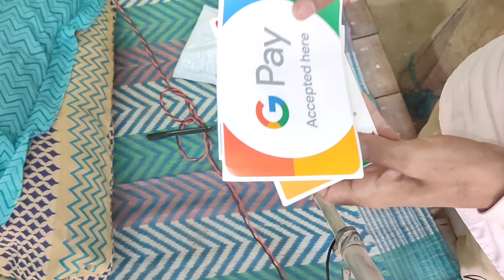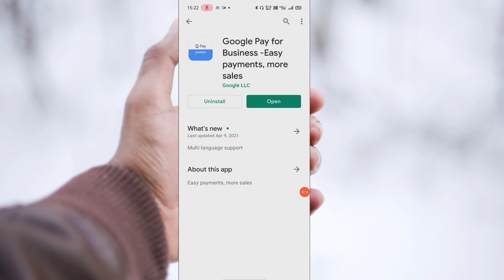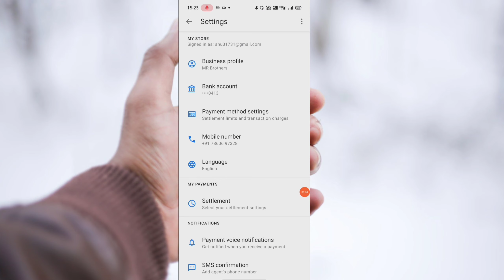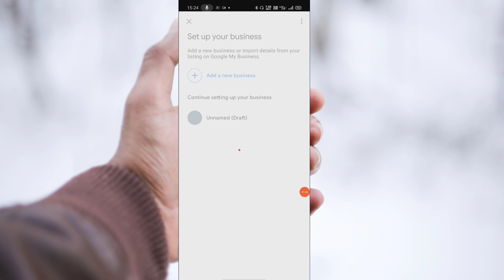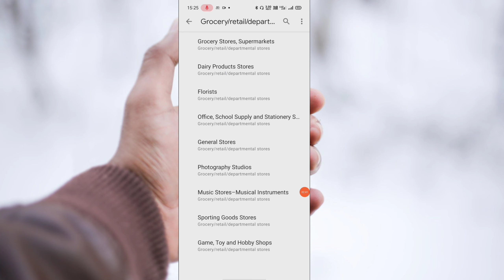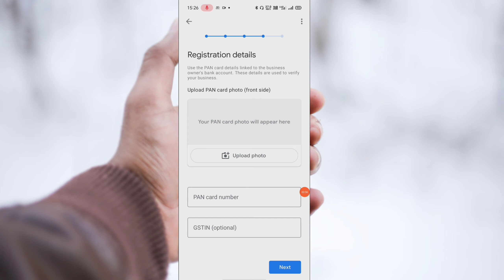google pay qr code order kaise karen | G-Pay QR unboxing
maine ish video me btaya h google pay qr code order kaise karen,google pay business account kaise banaye , google pay qr kit unboxing google pay business helpline no google pay qr code aane me kitna time lagta h

video highlights
00:00 Introduction
00:19 Gpay kit unboxing
01:10 google pay business customer care number
01:49 google pay business account kaise banaye
05:10 gpay business registration